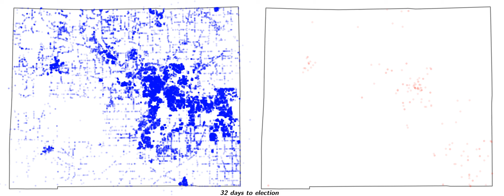Washtenaw County Absentee Ballots for November 2024 Elections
Video compiled by Dirk Mayhew